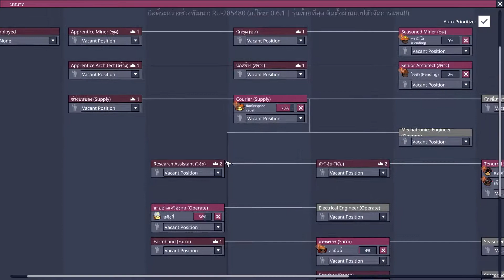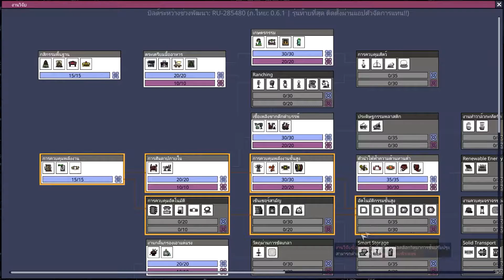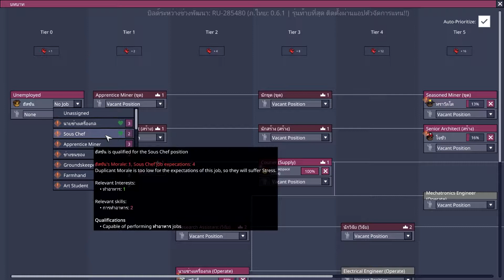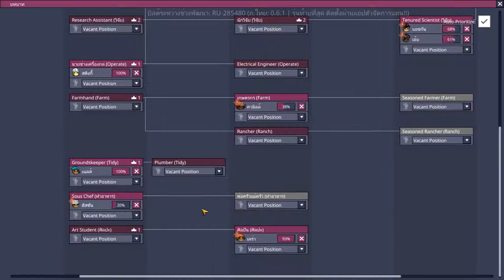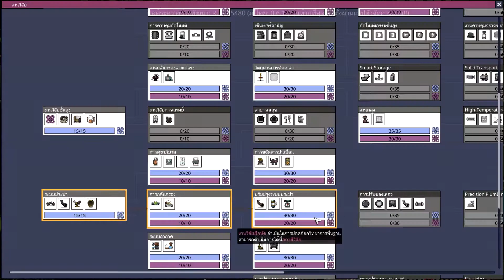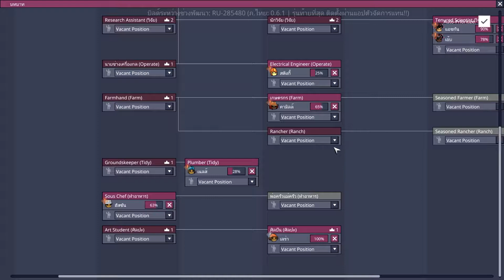[Oxygen not included]EP.4 คราวนี้มาเครียดต่อแบบยาวๆ Cycle 42-67[TH]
Stream สดทาง Twitch เป็นหลักนะครับไป Follow กันได้ครับประจำ ศ-อา วันธรรมดาแล้วแต่เวลาจะอำนวยครับ
SPEC PC
Ryzen 7 1700 OC 3.9 Ghz
ID cooling 240L
Ram G.Skill Tridentz RGB 32gb (8*4) Bus 2933
Main Board ASUS Prime X370 Pro
GPU ASUS Strix 1080 Ti OC 11Gb
PSU Corsair RM 850X
Case Cougar Panzer
Case Cougar Panzer
มีข้อเสนอแนะติชมทิ้งไว้ที่ Comment ได้เลยครับ